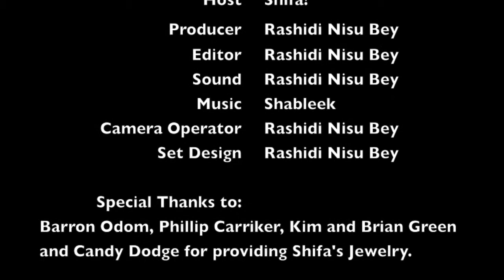OWLBlogtalk April 23 2013